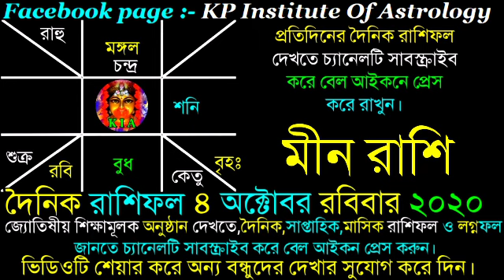Ajker Rashifal 4 October 2020 | আজকের রাশিফল ৪ অক্টোবর ২০২০ | দৈনিক রাশিফল | Rashifal today.